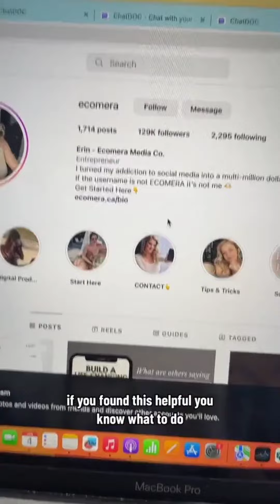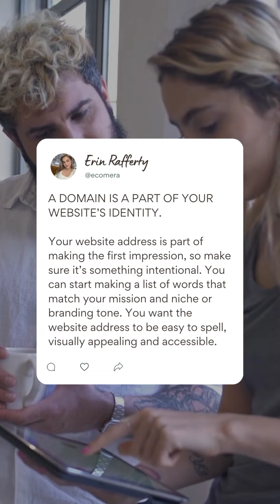Use AI Tool to read PDF | Tips and tricks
Step by Step Guide on How to Make Money Selling Digital Products